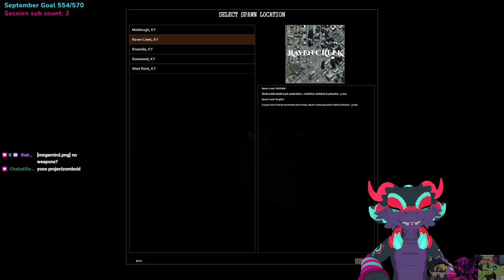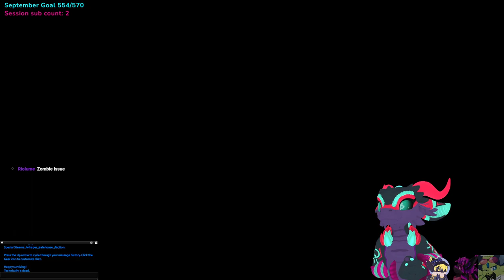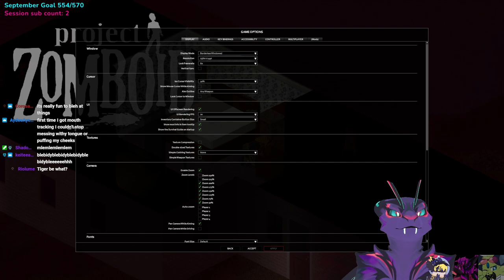RitualNeo - Project Zomboid (part 5)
Yes, I know Discord is here twice. There's a reason for that.
I am RitualNeo Sometimes my name is spelled "Ritual Neo" and I am a full time content creator who makes VR videos as well as other gaming and furry avatar related content